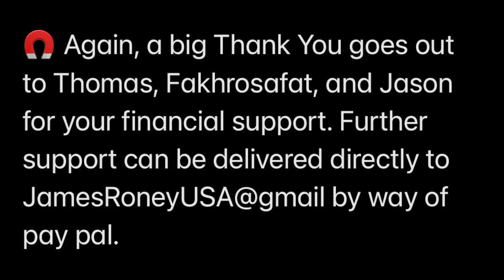🧲 Magnetic Research in Pursuit of Free Energy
The following FREE MAGNETIC ENERGY test yields some amazing results. ￼FreeEnergy